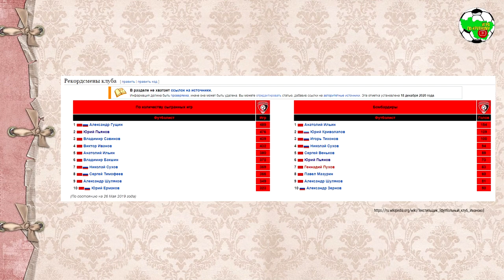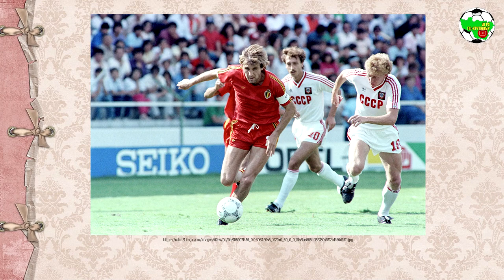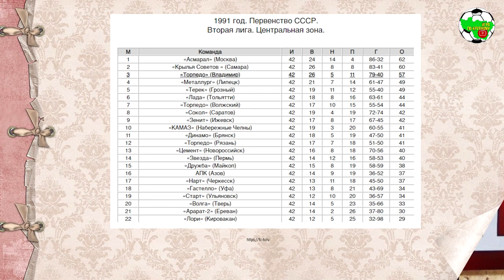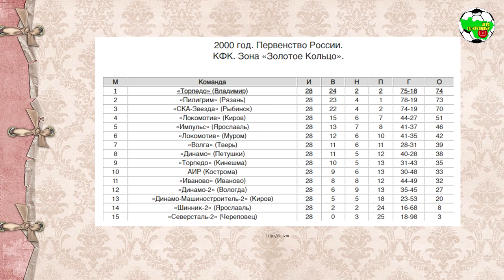INSIDE | Юрий Пьянов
Таймкоды:

00:00:19 Дни проходят, словно чаек стая...
00:03:34 Я родился в Ухте
00:05:52 Случай с окопом
00:06:25 Детство в Иваново. Как я выбрал футбол
00:12:11 За футбол ещё и деньги платят?
00:15:10 Желания бросить футбол не было никогда
00:16:32 Футбол, Норильск или Болгария?
00:19:28 Хотят все, а решает тренер
00:22:00 Пробиться в ивановский "Текстильщик"
00:23:26 Быт футболиста того времени
00:27:34 Талант должен раскрывать тренер
00:29:00 О предложениях из других клубов
00:35:34 Момент окончания карьеры игрока
00:39:44 Валерий Непомнящий во Владимире
00:41:04 На Чемпионате Мира
00:43:40 ВШТ: за 3 месяца тренера не обучить
00:48:15 Футбол и алкоголь несовместимы?
00:51:39 Шанс имеет каждый
00:52:53 Случай, за который стыдно
00:56:20 Переход во Владимир
01:00:23 "Торпедо"
01:04:09 Итальянская поездка
01:07:06 Байки с трибун
01:09:28 "Торпедо-91". Главная футбольная боль
01:16:07 Стоило ли идти в Первую лигу?
01:17:02 Самые яркие футбольные события с жизни
01:19:56 Интерес работы с областной командой
01:27:21 Несколько отвлечённых вопросов
01:31:16 Молодым нужно доверять